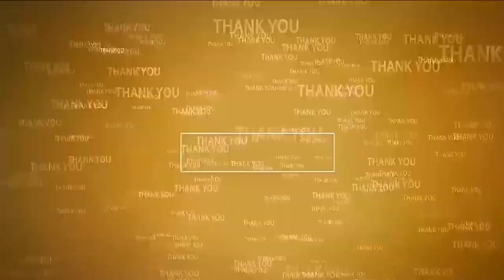విడ‌వ‌లూరులో ఘ‌నంగా హ‌నుమాన్ జ‌యంతి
- భ‌క్తుల‌కు అన్న‌దానం